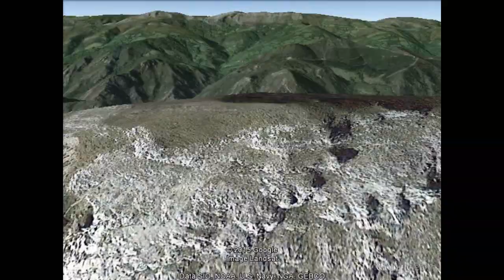Borrachera 2016 (presentación)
Llega la Borrachera 2016, la ruta cicloturista estrella de la web 39x28 Altimetrías​. La Borrachera no es más que una kedada que imita las jornadas de alta montaña de las grandes vueltas, aunque, como es lógico, en versión cicloturista.